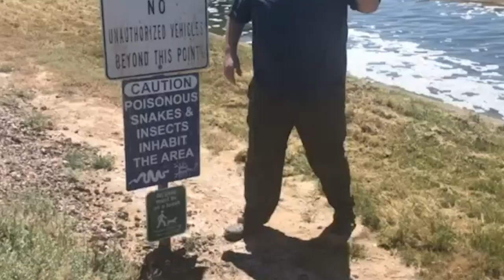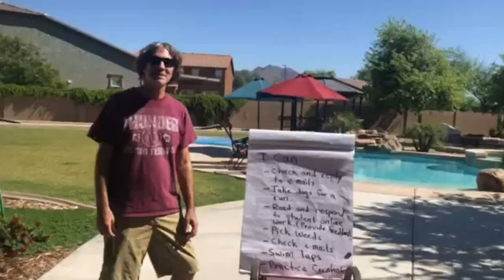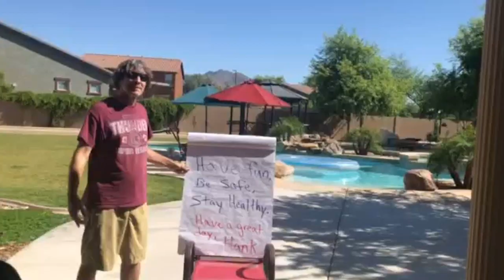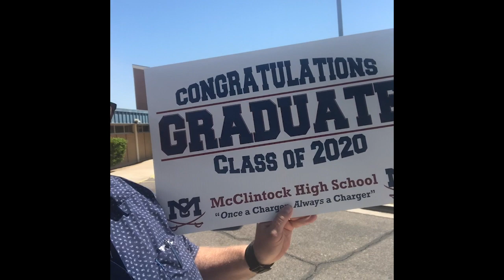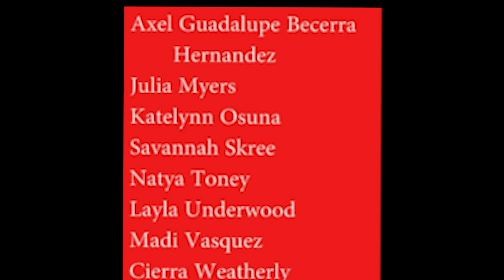McClintock Quarantine Edition #1